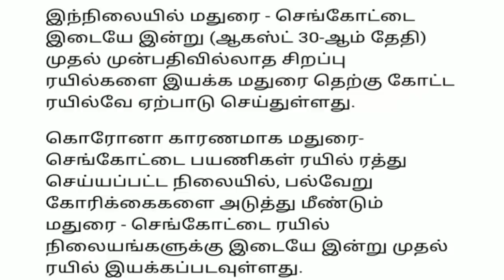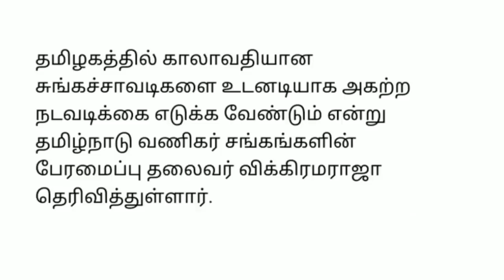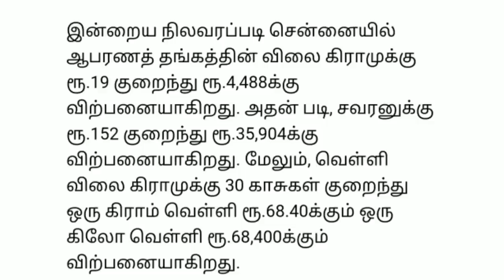4 மணி செய்திகள்|30-8-21|Today Afternoon headlines News| Mukkiya seithigal| முக்கிய செய்திகள்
4 மணி செய்திகள் | Today Afternoon headlines News | Mukkiya seithigal | முக்கிய செய்திகள்